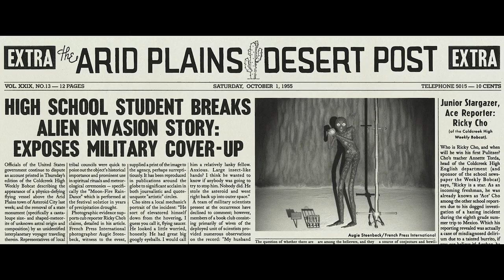A war photoghrapher is stuck in a desert city with 4 children when aliens show up to steel asteroid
The project was announced in September 2020 as an untitled romance film, with Anderson writing, producing and directing, alongside Jeremy Dawson of American Empirical Pictures and Steven Rales of Indian Paintbrush. In February 2021, it was described as being about a "group of brainy teenagers". Originally set for Rome, filming took place in Spain between August and October 2021, with cinematographer Robert D. Yeoman. Several sets in Chinchón, resembling a desert landscape and a mock train station, were used. Post-production included editor Barney Pilling and a score composed by frequent Anderson composer Alexandre Desplat, featuring country and western songs from many artists. The official title was revealed in October 2021 at the BFI London Film Festival.

Asteroid City premiered at the 76th Cannes Film Festival on May 23, 2023, where it competed for the Palme d'Or. It began a limited theatrical release through Focus Features in the United States on June 16, 2023, expanding to a wide release a week later. It grossed $54 million worldwide on a $25 million budget, and received generally positive reviews.

Film Recap